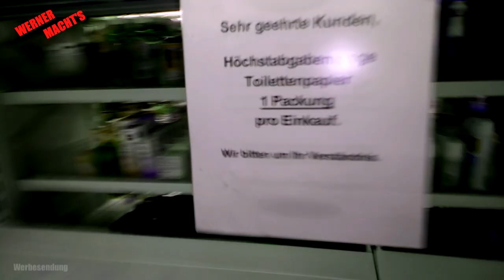Unboxing WC-Dusche - Bidet - meine Antwort auf den Irrsinn der Klopapier Hamsterkäufe - leere Regale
Jetzt geht das ja schon wieder los.
Hier die Abhilfe:
Die außerordentlich kostengünstige WC-Brause ist kinderleicht zu montieren - das kriegt ihr mit Sicherheit alle hin. So kann man sich auf eine weltweit etablierte und mega hygienische Weise säubern.
Ihr seht, wie ich mich mit diesem Ding von dem hysterischen Corona-Toilettenpapier-Hamster-Einkauf-Irrsinn abseile.
Bleibt gesund und haltet durch, euer WERNER

Ich Präsentieren meine Videos so, als ob ein guter Freund bei meinen Aktivitäten neben mir stünde. Dem verheimliche ich natürlich nicht, was und wo ich eingekauft habe.
Bidet Set mit Handbrause, Schlauch und Halter Edelstahl Rostfrei - inkl. 2 Dichtungen

Ciencia SUS304 Edelstahl Diverter Für Küchenspüle Wasserhahn oder Waschbecken Wasserhahn Wasserhahn Ersatzteil SBA021

Hier kommt ihr zum ersten Teil meiner Serie zum Coronavirus - ich zeige da, wie ihr - OHNE NÄHEN - auf einfachste Weise, blitzschnell und mit sehr wenig Geld einen Mundschutz herstellen könnt.

Und hier zeige wie ihr ein von allen wissenschaftlichen Untersuchungen gedecktes Handdesinfektionsmittel ganz einfach selbst herstellen könnt:

Im dritten Teil zeige ich euch, wie ihr ein effektiven Handdesinfektionsmittel selber macht. Eines, das unter Anderem auch gegen Viren wirkt.
So einfach habe ich mir das im Leben nicht vorgestellt.
Ich gebe gerne einen aus - Leuten, denen ich das auf die Hände gesprüht habe sagten:
„Oh, das duftet aber lecker, was ist das drin?“

Wenn euch die Videos gefallen haben, dann gerne unter euren Freunde verbreiten, und/oder unter folgenden Links kommentieren:

Mein Equipment
Kameras: Canon X LH1
SONY HDR-CX130E
und EKEN H9R 4K Actionkamera
Mikrophone: Sennheiser eW100 G2 (Funkstrecke)
Stativ: Sachtler VIDEO 18 II (Fluid Head)
Licht: Softbox und Spitzlicht (beides NONAME Produkte)
Schnittsoftware: AVID Mediacomposer

Noch was:
Mein Video veranschaulicht wie ich als Privatmann an die gezeigten Probleme heran gehe. Es ist also kein Lehrvideo und soll nicht zum Nachmachen animieren. Alle Ratschläge ohne Gewähr! Dies insbesondere in Bezug auf Aktualität, Korrektheit, Vollständigkeit oder gar Qualität der bereitgestellten Infos. Jeder ist für sein tun selbst verantwortlich. Somit können von mir keinerlei Haftung für Schäden und/oder Verletzungen übernommen werden! Ich schlage dennoch vor die allgemein gültigen Arbeitsschutzvorschriften zu berücksichtigen. Alle Angebote sind freibleibend und unverbindlich. Ich behalte mir ausdrücklich vor, Teile oder das gesamte Video ohne besonderte Ankündigung zu verändern, zu ergänzen, zu löschen oder die Veröffentlichung zeitweise oder endgültig einzustellen.